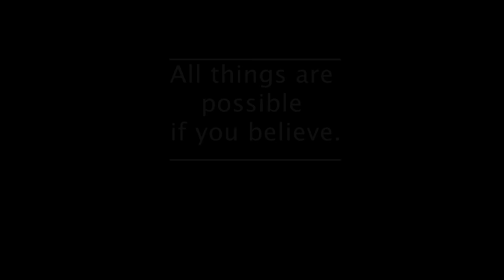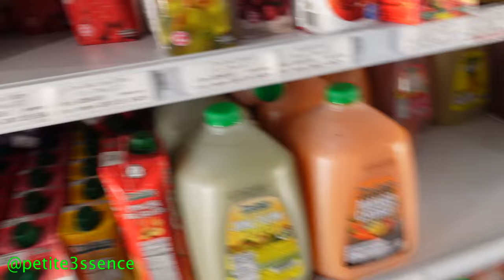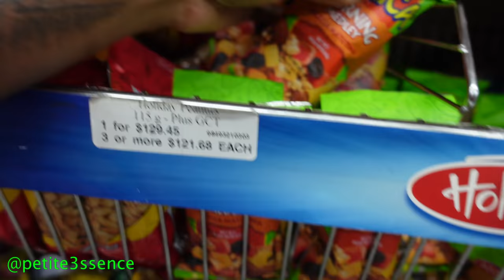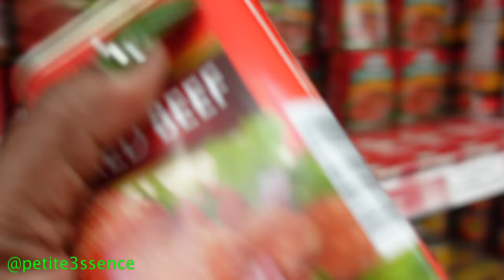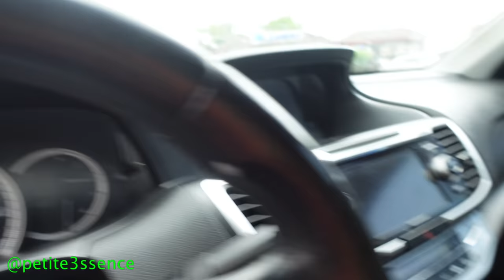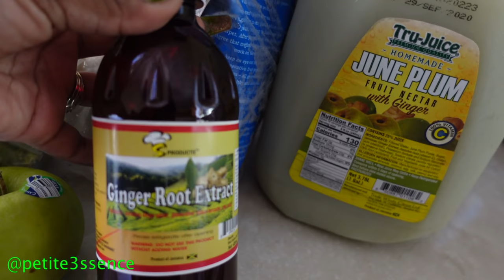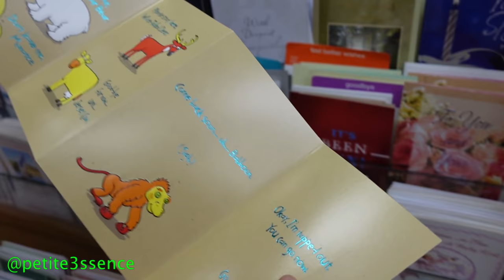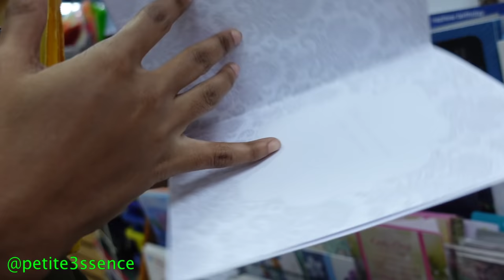She is Stressed OUT... + We SOLD OUT in 4 hours 😳 | Vlog #47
I really hope you enjoy this vlog guys ""She is Stressed OUT... + We SOLD OUT in 4 hours 😳  | Vlog #47"

FOLLOW @diviinitiiglam
Divinitii Glam Growth Oil will be restocked in two weeks!

3. When commenting on my channel be sure to list your email at the end.

4. Once I hit 100K  1 winner will be selected from my shortlist , contacted & announced both on IG & YouTube.

Prize will be

A vlog camera over $400.00 USD

Boulounguise.com: Petitesue